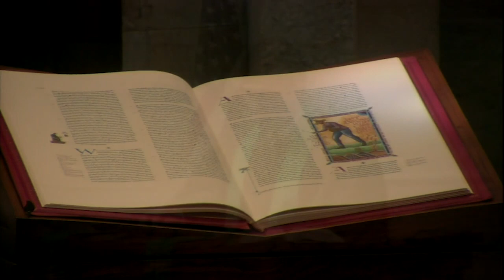Rev. Rex Childs - Sermon 'The Abundant Sower' - First Presbyterian Church of Naples, Florida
First Presbyterian Church of Naples, Florida

Rev. Rex Childs is preaching "The Abundant Sower" based on
Genesis 25:29-34 and Matthew 13:1-9, 18-23.